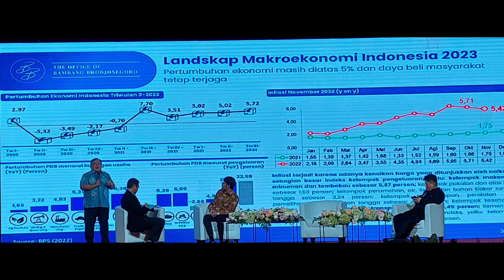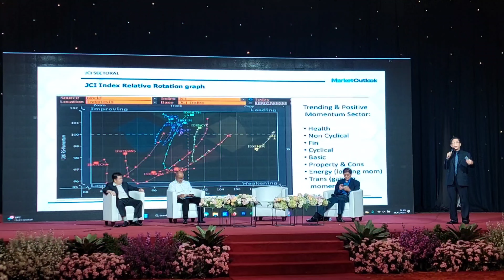Aneka acara Economic and Capital Market Outlook 2023 Lembaga Sertifikasi Profesi Pasar Modal.